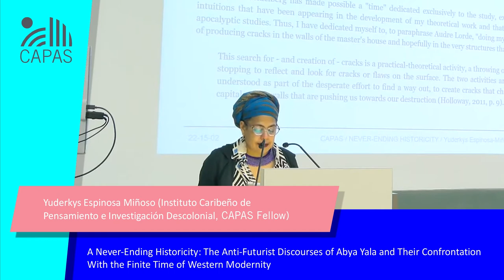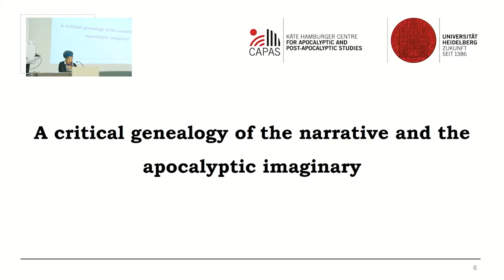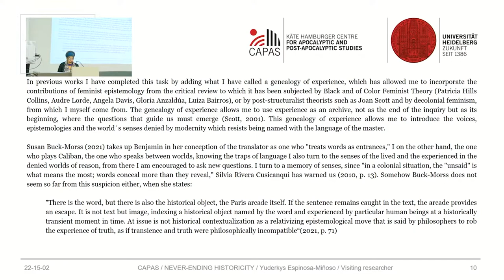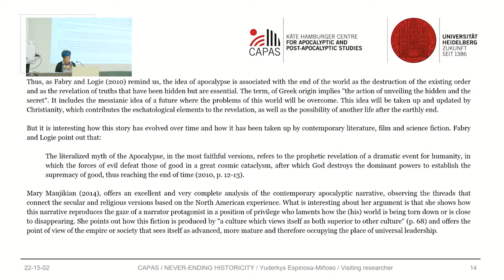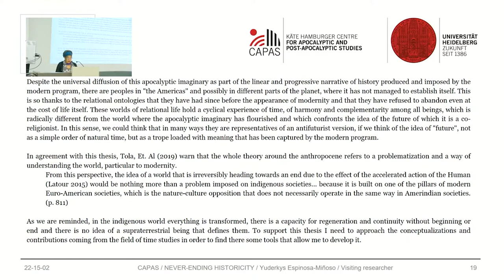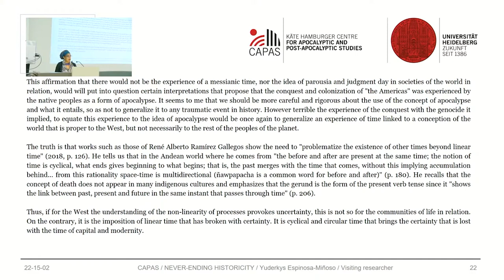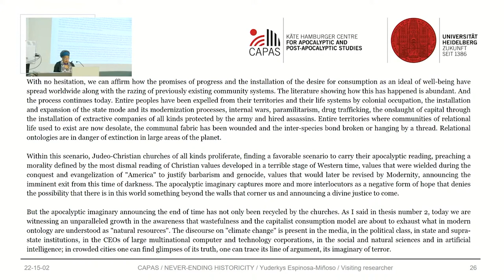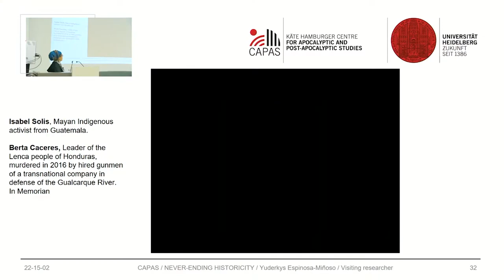Yuderkys Espinosa Miñoso: A Never-Ending Historicity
Yuderkys Espinosa Miñoso (Instituto Caribeño de Pensamiento e Investigación Descolonial) – “A Never-Ending Historicity: the Anti-Futurist Discourses of Abya Yala and Their Confrontation With the Finite Time of Western Modernity”

CAPAS Lecture Series 2021/2022